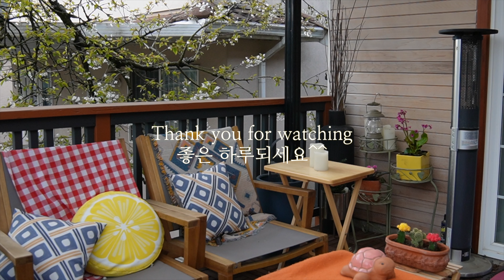[4K] 1 hour Job for The Veggie Garden(75cmx300cm)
To welcome spring, I made a garden in the back yard. I planted chives, tomatoes, and lettuce seedlings, and plan to plant more green peppers and perilla leaves as soon as seedlings come to the market.
It's not difficult, so try planting pretty seedlings of peppers and tomatoes in pots on your  balcony or deck.The devil can't  come into your mind while you're growing plants :)